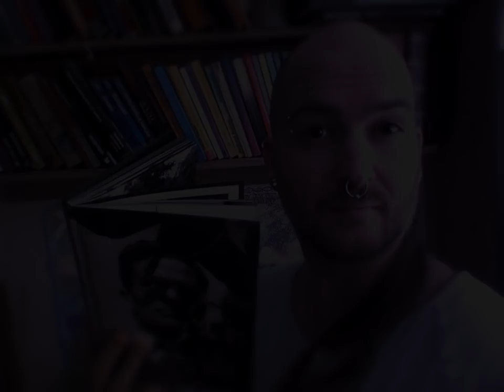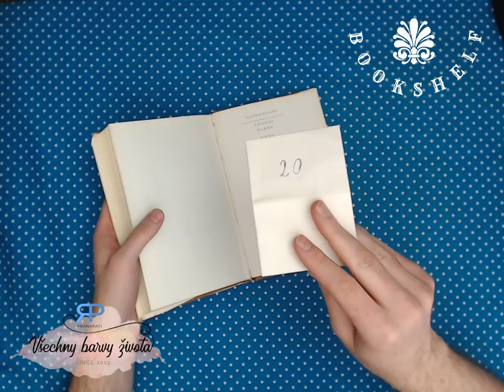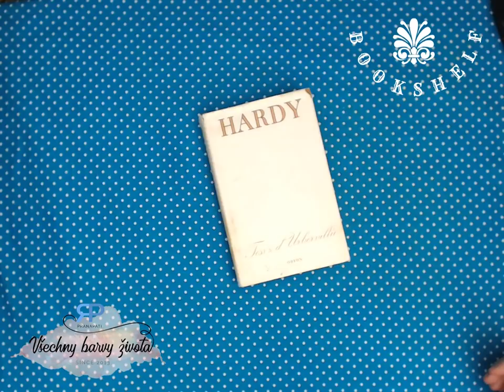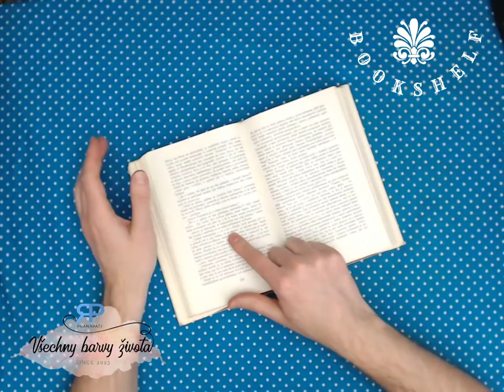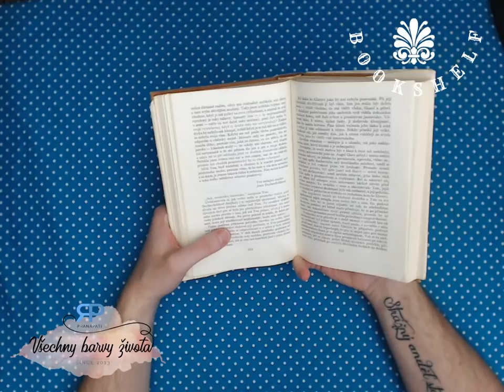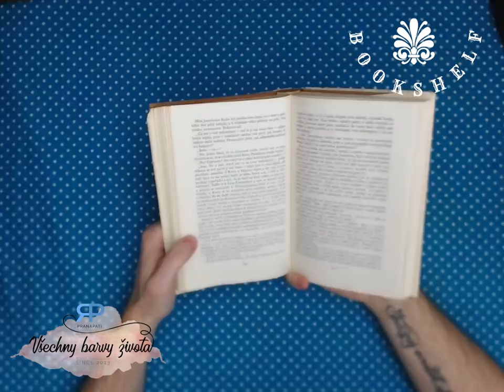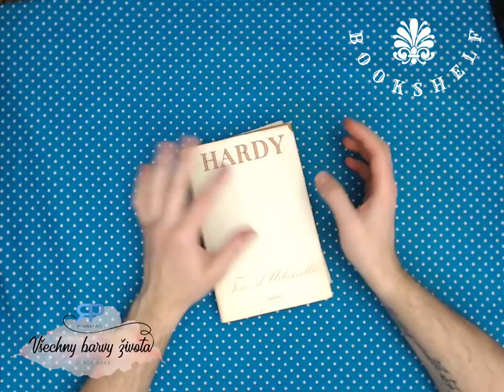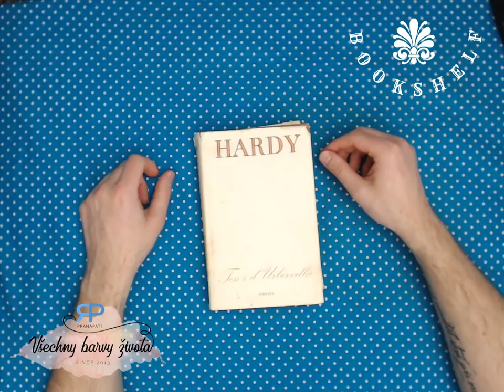Bookshelf #2.3 - věštba z knihy Tess z d´Urbervillů od Thomase Hardyho (NADČASOVÁ VĚŠTBA)